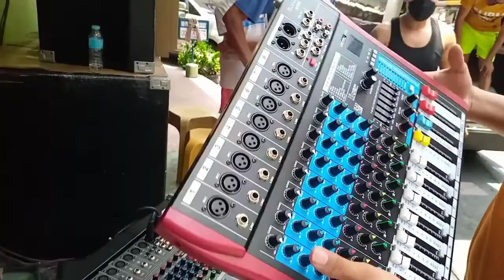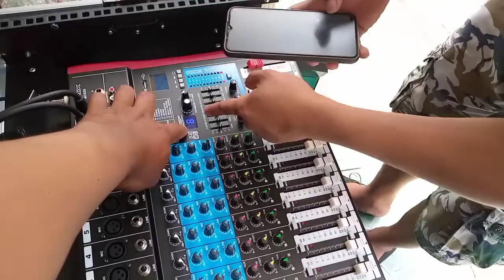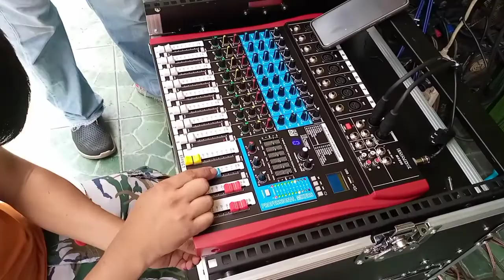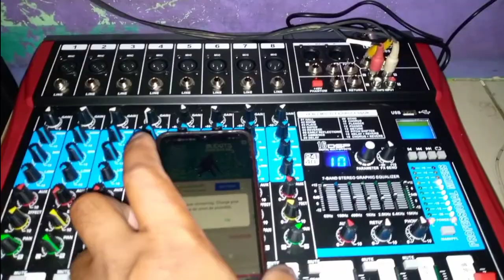IMEX MIXER MX 800.8 channel.nabili ko sa Raon Quiapo manila.